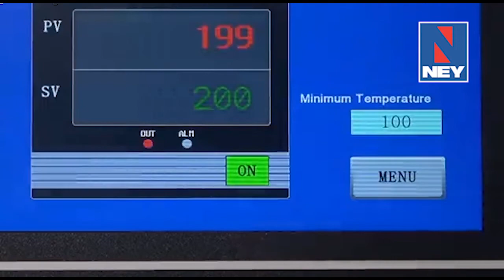KDP 136 Hot Melt Edgebander - From NEY Ltd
This machine is ideally suited to the manufacturer that needs a reliable machine with a pre-milling capability and corner rounding to produce a well finished product at a reasonable cost.